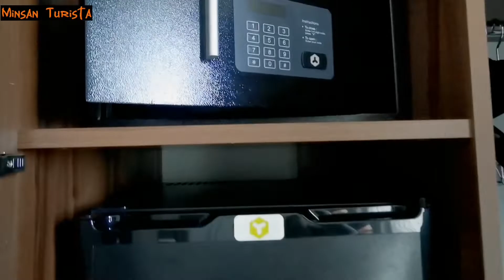Where to stay in Amsterdam | Courtyard by Marriott Arena Atlas